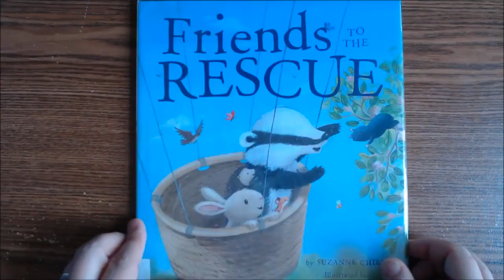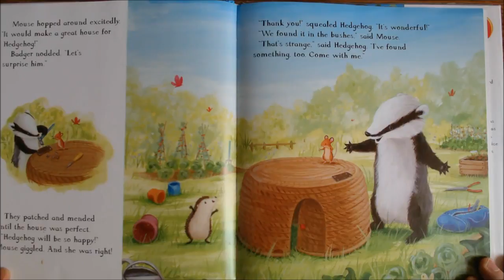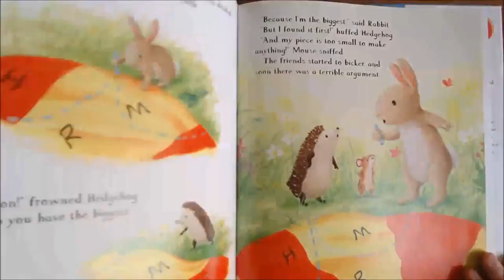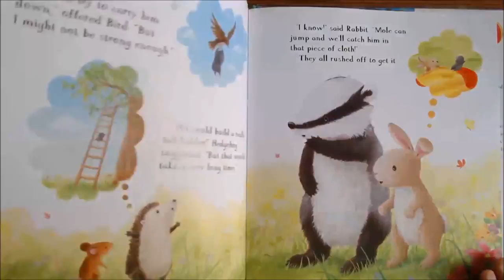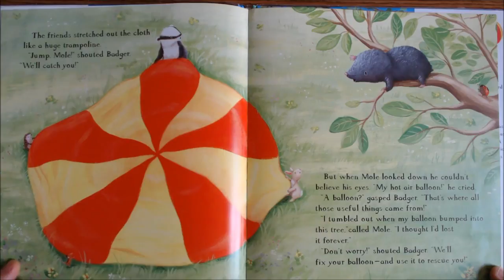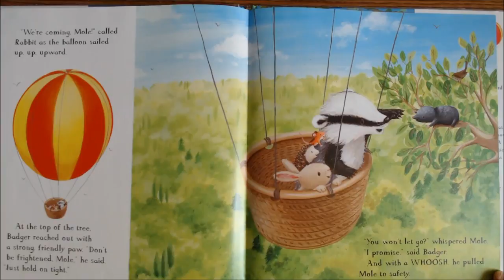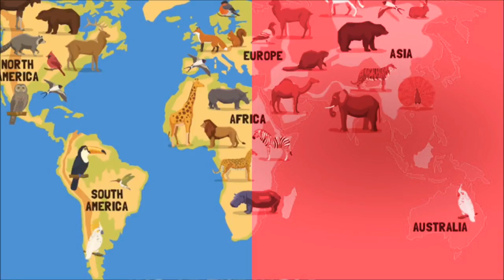Friends to the Rescue English stories for kids children's books قصة قصيرة للاطفال - Kids Ages 2-7